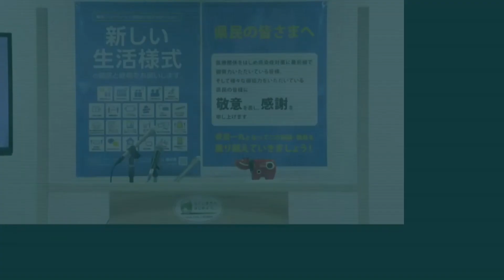【手話入り】知事定例記者会見 令和3年1月4日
【発表事項】
年頭挨拶

【質問事項】
１ 新型コロナウイルス感染症について
２ ふくしま医療機器開発支援センターの運営について